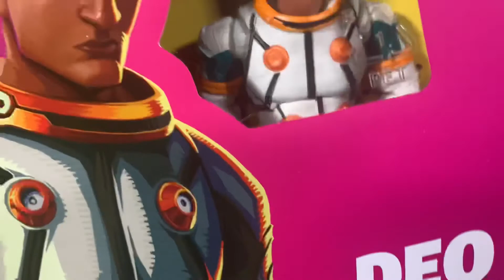Hasbro Fortnite Victory Royale Series Deluxe wave Late AF video Jules 🥰 Skye and Dark Meowscles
Audio issues halfway through! My apologies.

I got the Hasbro Fortnite Victory Royale series deluxe figures for Xmas and wanted them on the channel! Great figs, but overpriced??

Intro 00:07
Skye  01:42
Dark Meowscles 10:51
Jules 21:20

More toy pics at the link above. Give me a follow here and there! Thank you all so much!

Dio and props seen in this video are courtesy of
shawnsolos_tpx - action figure photography on Instagram.